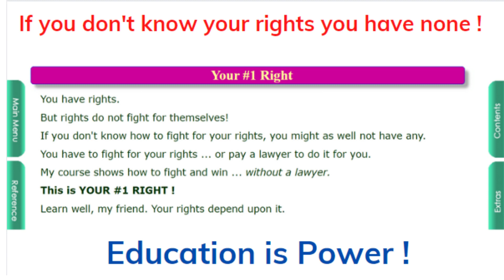Brunson Brothers, recent case before the Supreme Court Deron Brunson, started with a Law Course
The Brunson Brothers, a recent case before the Supreme Court.  Brother Deron Brunson, got started in Law by learning all he could about Court Procedures. Wanted to be the best he could be in court.  Took course, started challenging Banking instutions.  Built a great career all from taking a Court Procedures Course. Name unknown.  How to Win in Court is all about Court Procedure from a 36 year veteran attorney/professor.   Great Gift for a special student or just to pursue your Right of Due Process.  You don't have to be an attorney to present and win your case in court.